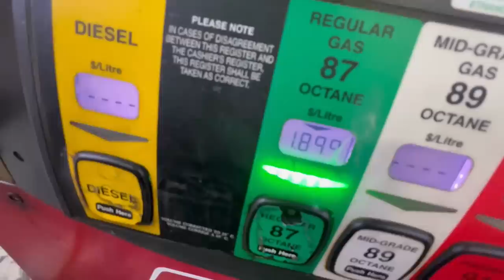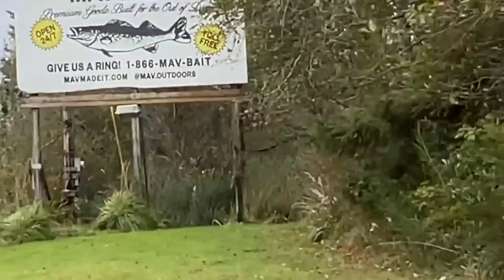Micro Trailer Camping (Ft. Steve Wallis)